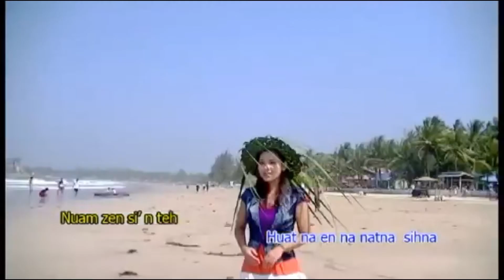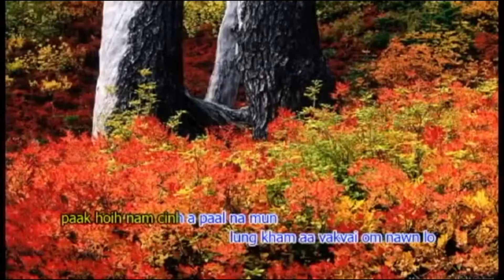TL Zamnu - Nuam Zen Si'n Teh (Zomi Song)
Album - Sian Von Zo Tawi